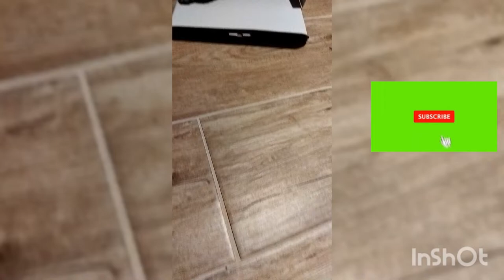Kotek Milka ❤️ w Pudełku 😉